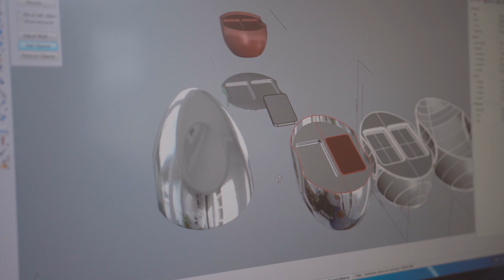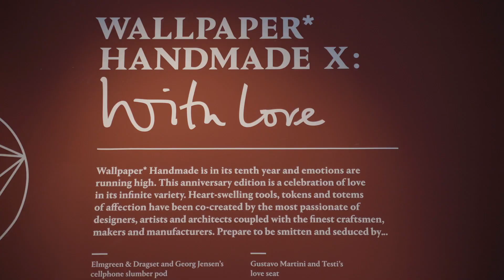THE BED ELMGREEN & DRAGSET X GEORG JENSEN